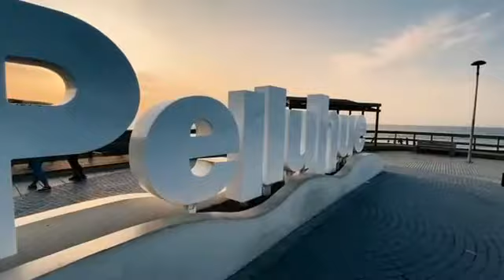Pelluhue / Curanipe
Vídeo turístico promocional de la Costa Cauquenina, de la campaña "Descubre maule, el corazón de Chile", del CRDP Maule.